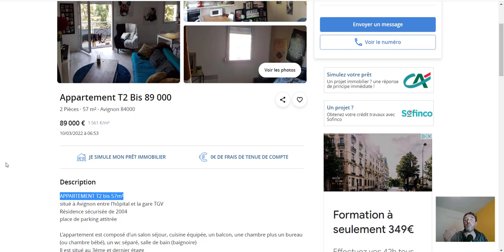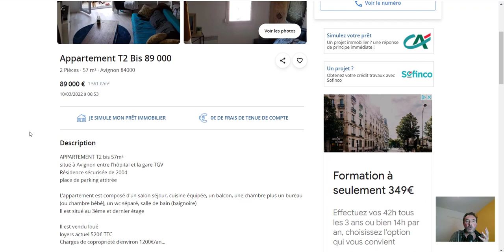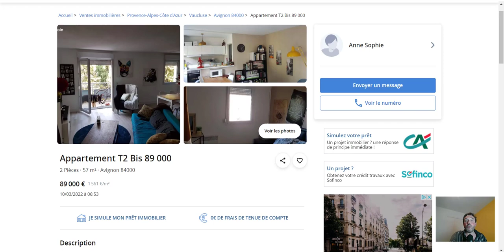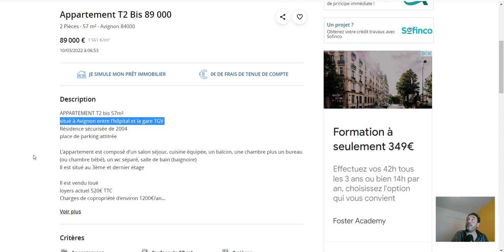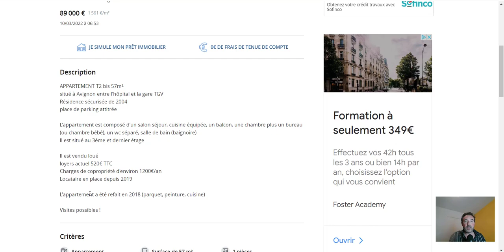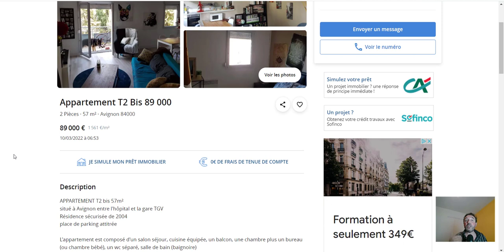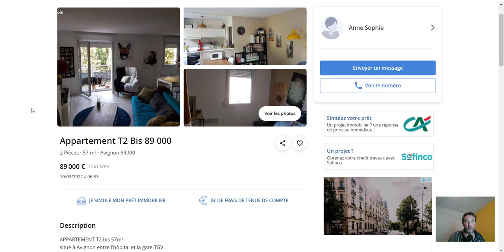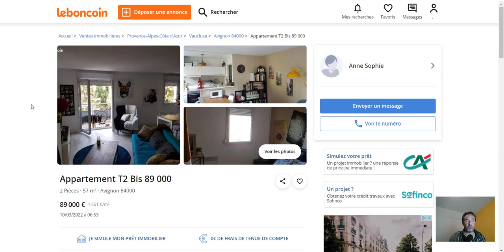Location Saisonnière : 7 conseils pour dénicher un bien immobilier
Location saisonnière : Comment dénicher un bien immobilier ?
Voici 7 conseils pour vous aider dans votre projet.

Avec à l'appui une annonce Leboncoin, et un appartement accessible à moins de 100 K€.

1) Trouver une ville

2) Le conseil contre-intuitif : trouver une vente occupée

3) Configuration et typologie du bien immobilier ciblé

4) Principe de sécurité en cas d'imprévu

5) Quartier avec un flux et un centre d'intérêt majeur

6) Comment gérer (voire éluder) la nouvelle législation sur le DPE

7) Les centres d'intérêt à proximité immédiate du bien immobilier
(le vendeur n'a pas pensé à les indiquer dans son annonce...).

Si cette vidéo suscite des remarques, ou des questions, partagez-les moi dans les commentaires.

 - Programme 100% en ligne et en vidéo : Ventes Occupées

Visitez mon site internet pour lire la version écrite de cette vidéo...

Stéphane Lejeune
Chasseur immobilier
Carte professionnelle T CPI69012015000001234 - CCI de Lyon

Bonus : téléchargez ma liste offerte des 35 questions à poser impérativement lors d'une visite immobilière